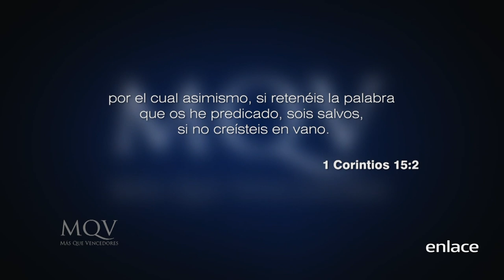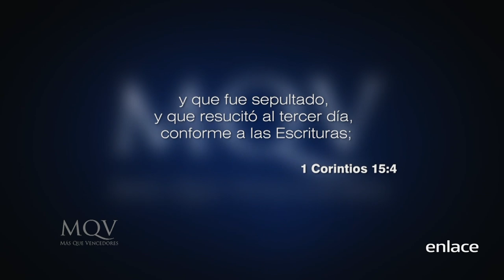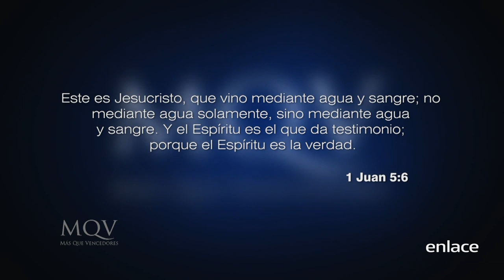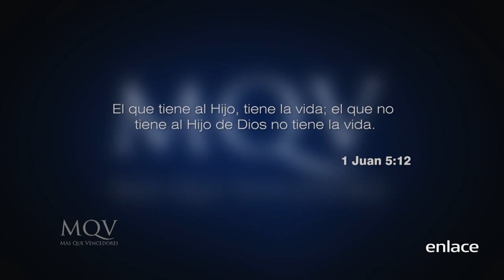¿Por qué creo en Jesús? - Más Que Vencedores - Enlace TV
¿Por qué crees en Jesús? La existencia de Jesús es un hecho histórico y social que trae cambios y transforma vidas. Aprende hoy más del impacto de Jesús en la humanidad.